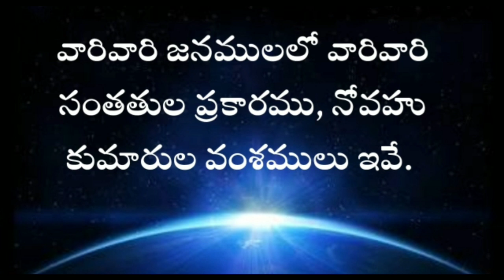Genesis in telugu 10th chapter / adhikaandam padhava adhyayam / ఆదికాండము